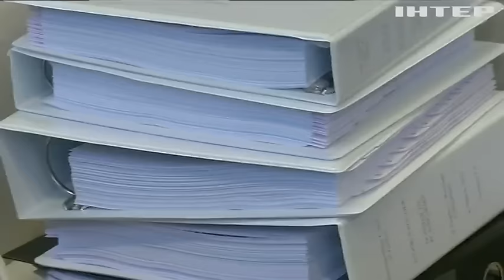Суд в Гааге: процесс над Россией может затянуться на года